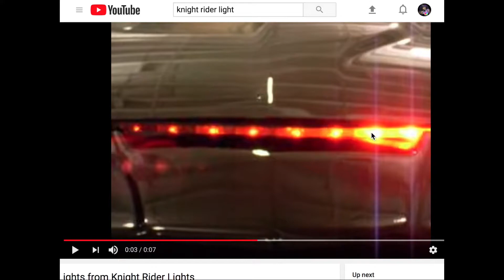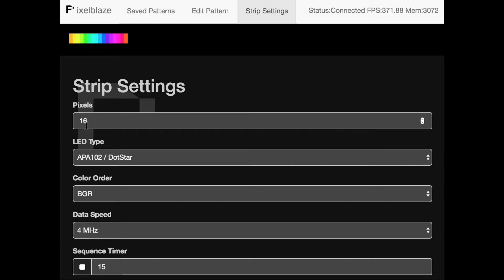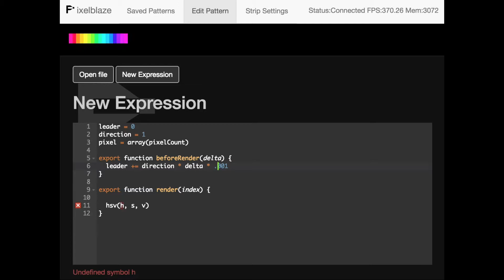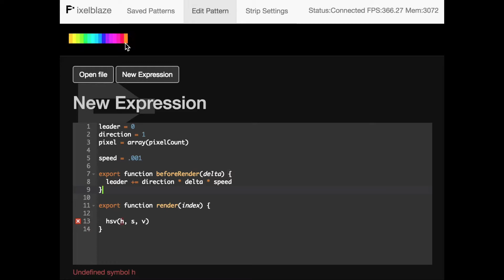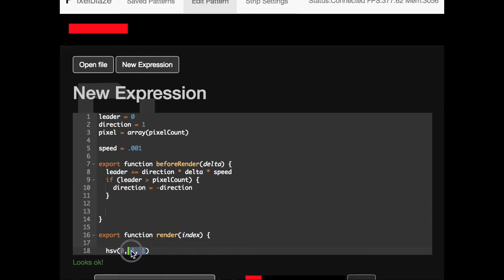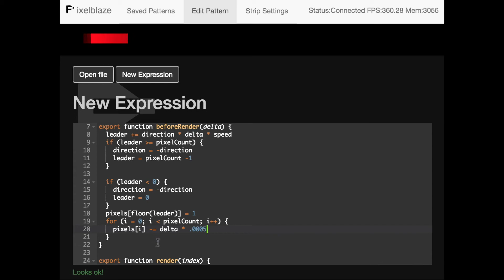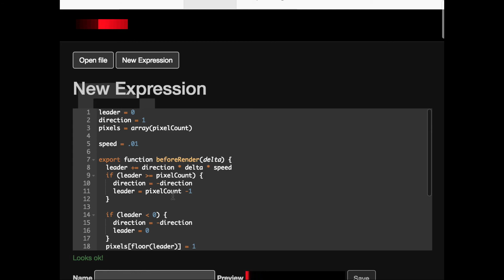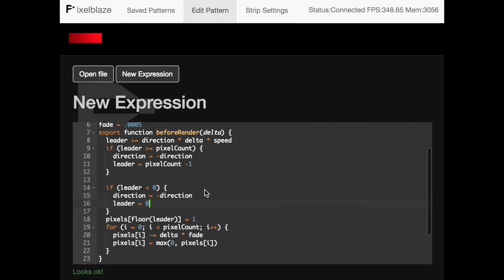Writing a Knight Rider KITT LED Pattern with Pixelblaze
Learn how to write a Knight Rider KITT style LED display using Pixelblaze